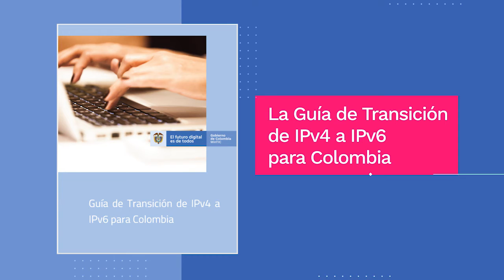AdoptaIPV6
Hasta el 31 de diciembre hay plazo para iniciar el proceso de adopción del IPV6, que permitirá el desarrollo de tendencias como el Internet de las Cosas y Blockchain desde las regiones.